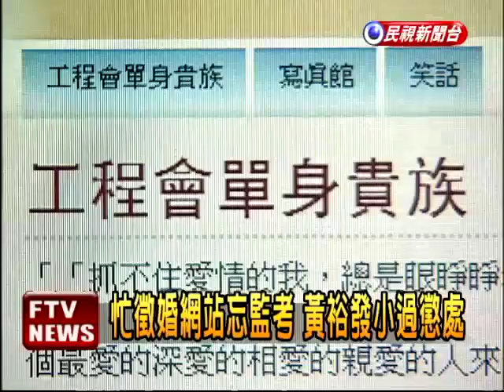忙徵婚網站忘監考 吳敦義重批－民視新聞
【民視即時新聞】行政院工程會的公務員為了忙徵婚網站，忘了監考，讓閣揆吳敦義都忍不住說太離譜，工程會的主管5日還特地召開記者會，排排站道歉，不過還是擋不住立委們連番砲轟。